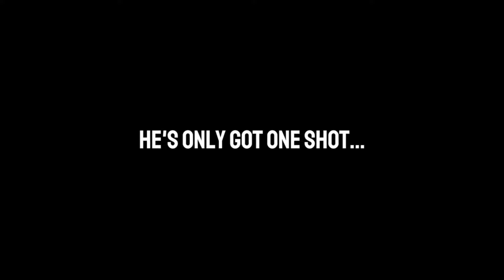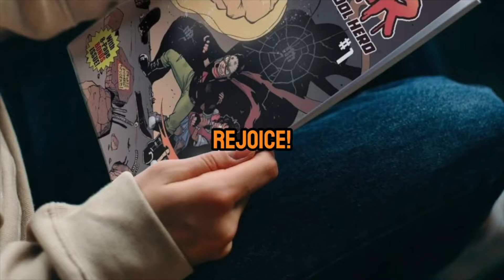Want to make your own comics for a living? Watch this first.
Serious video. Minimal edits. Lock IN.

If you're purely focused on ART, learning to MARKET your work can be the most difficult mindset shift to make. It took me a year and change to figure it out, and only NOW am I actually applying the information I learned!